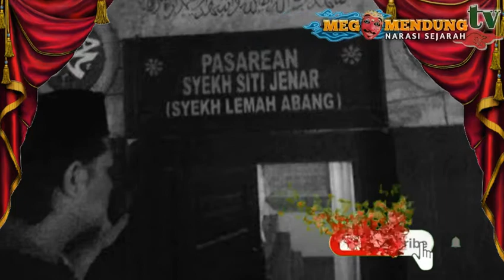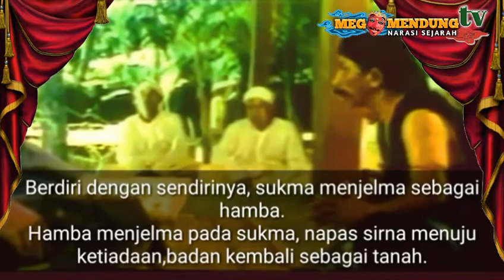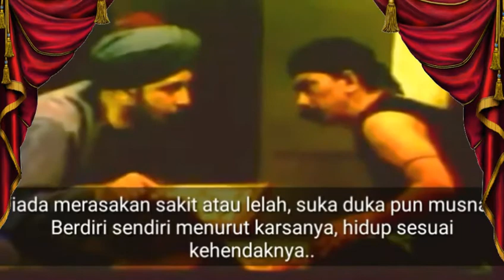RAMALAN AKHIR ZAMAN SYEHK SITI JENAR KEPADA SUNAN GUNUNG JATI